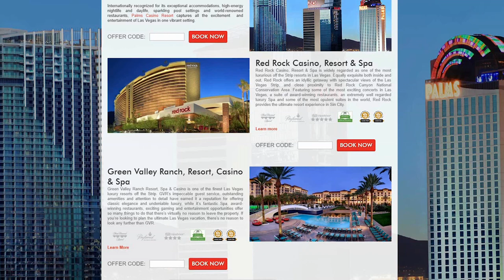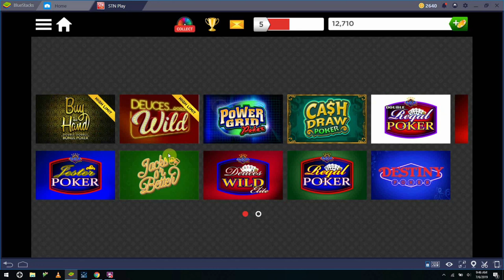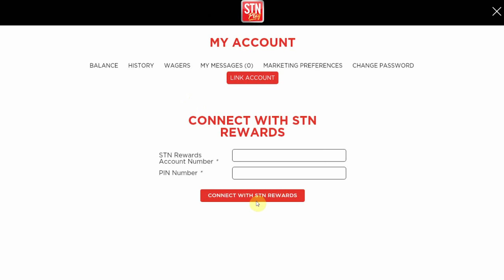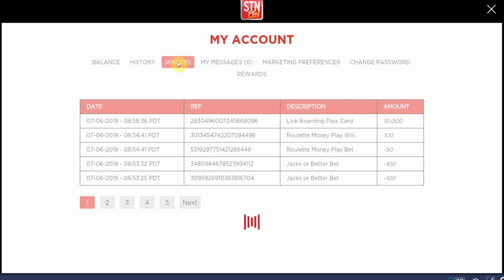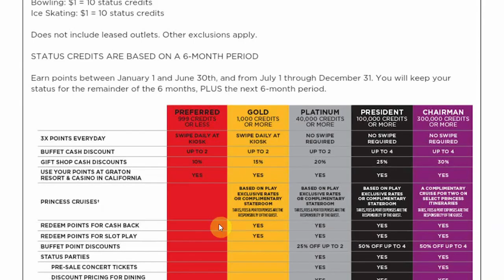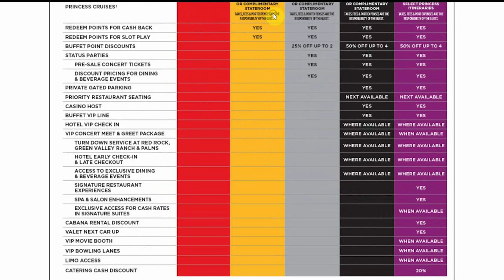Station Play Casino App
STN Play

The STN Play Free Casino App is one of the latest and "greatest" Real Reward Casino App. There are no STN Play App Cheats, as far as we know, but it's still worth a look if you wanted to check out Red Rock Resort and Spa or Green Valley Ranch Hotel and Spa in Las Vegas. Don't forget to link you Station Casinos Boarding Pass, or you won't get much out of this.